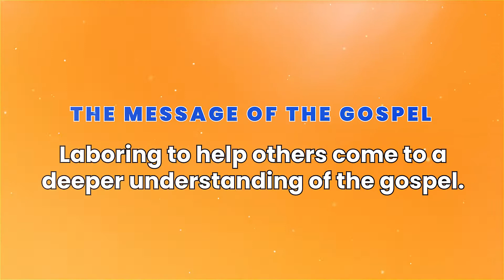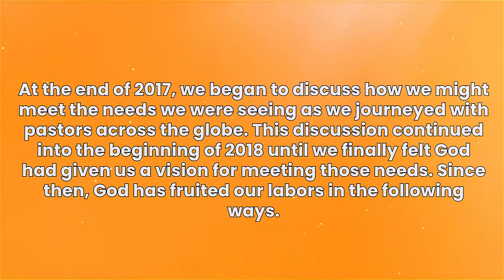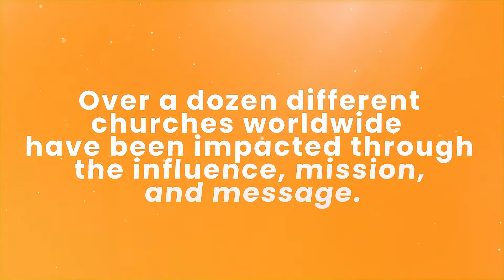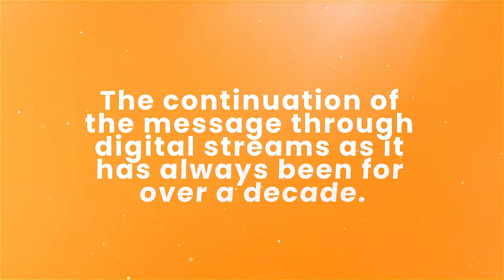Intro to World Prayr in 2021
As World Prayr moves into its second decade this video showcases what it is doing, its mission, message, and influence. It reveals what it believes about the gospel and why WP focuses on going deeper into the gospel of grace. As it showcases some stories about how World Prayr is creating gospel opportunities by meeting practical needs.